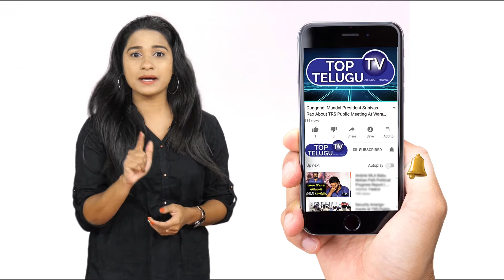Jagga Reddy Distribution Of Bathukamma Sarees | Telangana Latest Political News | Top Telugu TV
Jagga Reddy Distribution Of Bathukamma Sarees | Telangana Latest Political News

Andra Pradesh Huge Political News On Ys Jagan Mohan Reddy (YSRCP) , Chandarbabu Naidu (TDP),  Nara Lokesh,YCP MLA Roja,